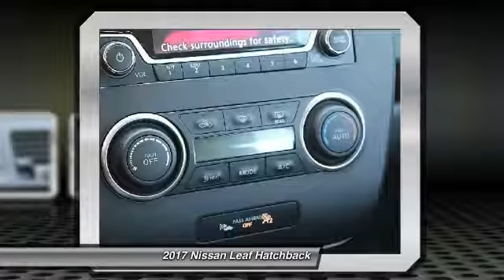2017 Nissan Leaf Santa Clara CA HC311496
2017 Nissan Leaf  - Stock#: HC311496 - VIN#: 1N4BZ0CP9HC311496

4855 Stevens Creek Blvd.

Check out this 2017 Nissan Leaf.   Red 2017 Nissan Leaf S FWD Single Speed Reducer 80kW AC Synchronous Motor Fully Detailed.br /br /Recent Arrival! 101/124 Highway/City MPG Contact the dealership today.